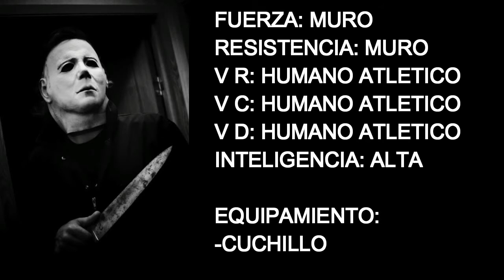Michael Myers Vs Slenderman Vs Venom